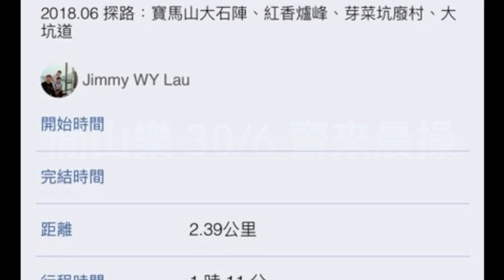閒山樂42回預告-紅香爐峰石牆、小馬坑、芽菜坑村遺址